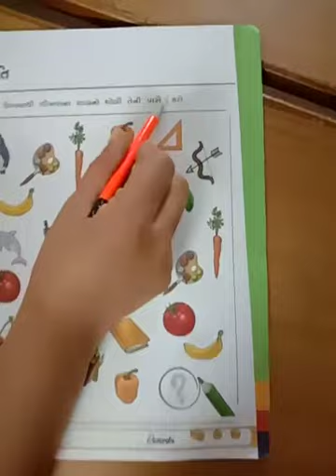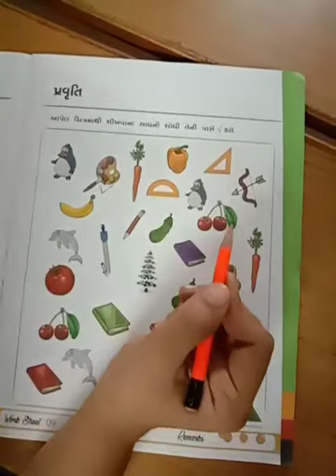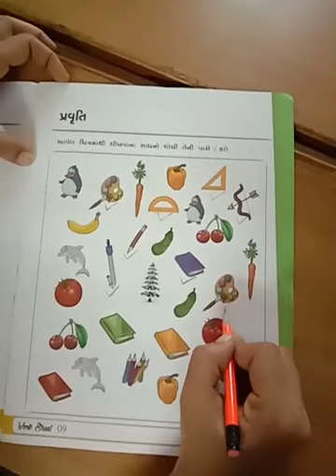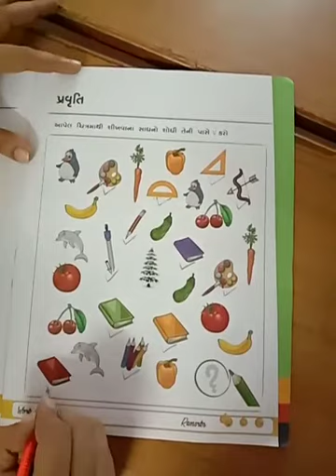L. K. G. GM (9/9/2020)